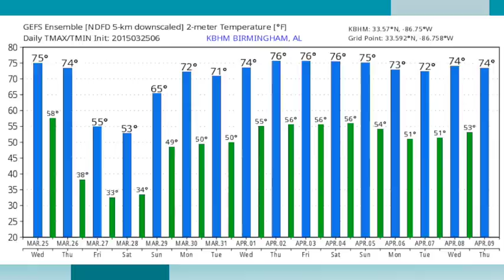March 25, 2015 Weather Xtreme Video - Afternoon Edition